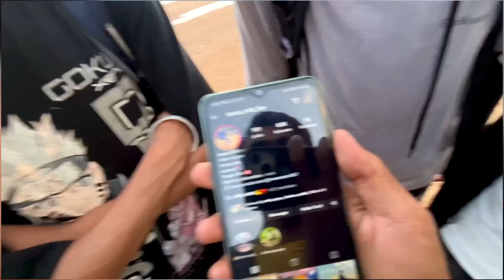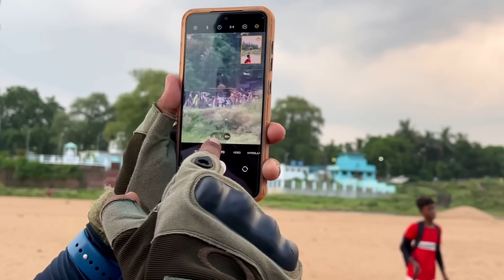TT ne pakad liya railway station pe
Vlogs
Cycle
Mtb imran